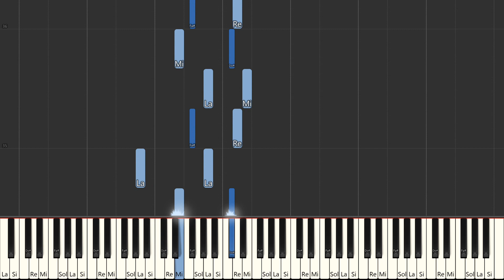O Bethlehem - Traditional Carol | Beginner Piano Tutorial